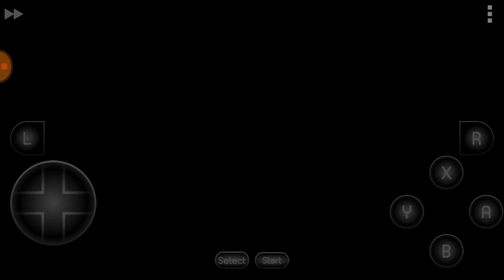Super BomberMan 2 (Stage 8 Me Vs Bots)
Hey everyone MrLinky here back with another video, this time useing a new emulator app to play this so if anything off i am sorry but this was a fun match but these bots seem so sloppy once the ground starts moveing, if you enjoyed this video remember to comment, like, share, subscribe. Untill next time, peace.

if you want to join the community.